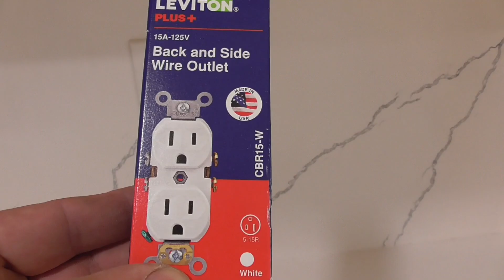Kuhinja je gotova, diram struju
zavrsavam kuhinju